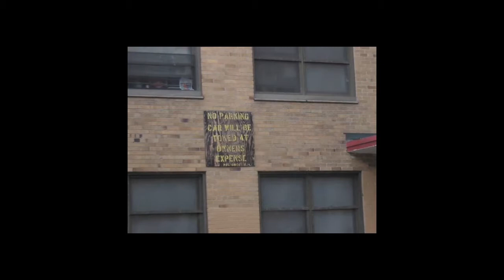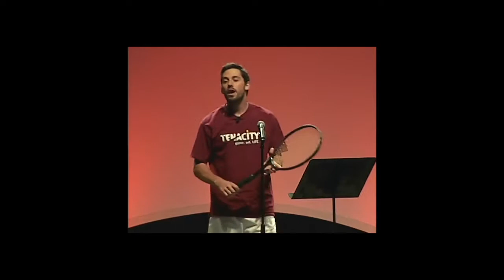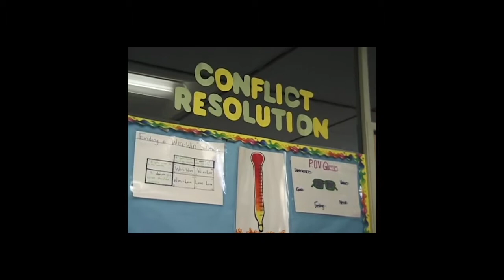2008 Tenacity Champions Cup Gala